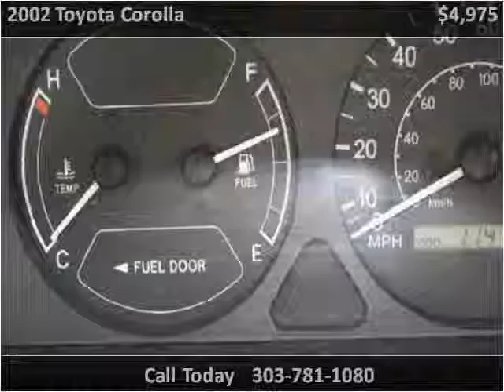2002 Toyota Corolla Used Cars Englewood CO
This 2002 Toyota Corolla is available from About Time Car and Truck Center.